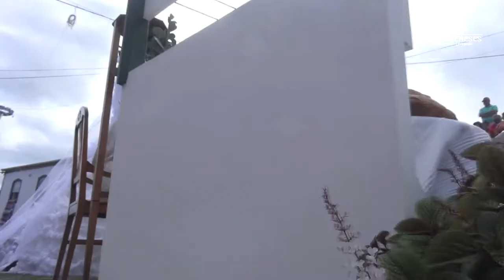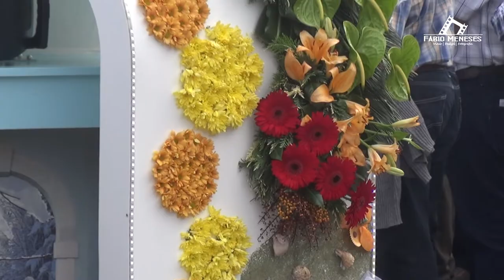Tradicional BODO LEITE da VILA DAS LAJES 2019 | Ilha Terceira Açores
O tradicional bodo de leite da Vila das Lajes, neste ano de 2019, com o tema "O CICLO DO ESPÍRITO SANTO".
Festas das Lajes 2019.
Vila das Lajes, Praia da Vitória, Ilha Terceira, Açores, Porrtugal.

Subscrevam o canal e assistam a mais vídeos das tradições e cultura da Ilha Terceira.
Fábio Meneses 2019